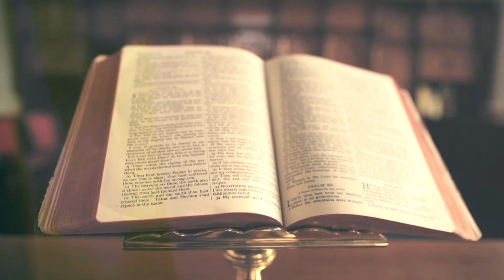Csendes percek | 964. rész